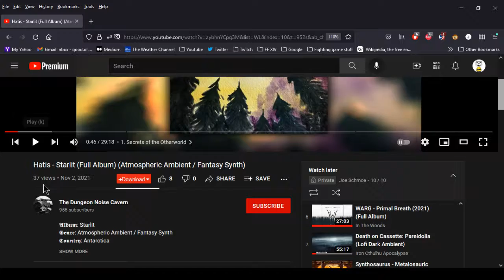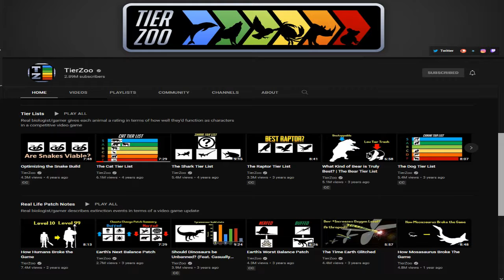Joe's 'Cast, 11/3/2021